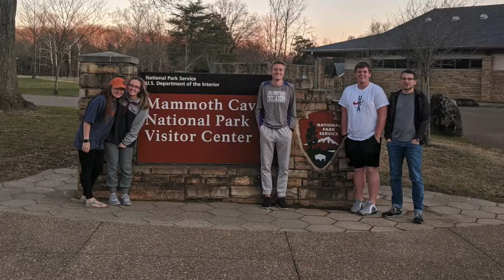Capital University Cru Spring Break 2020 (Trailer Version)